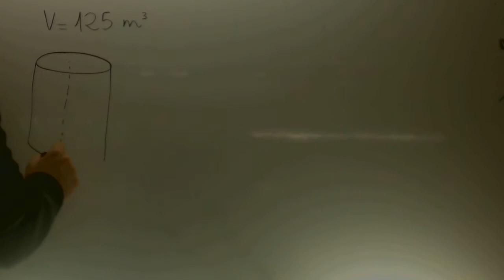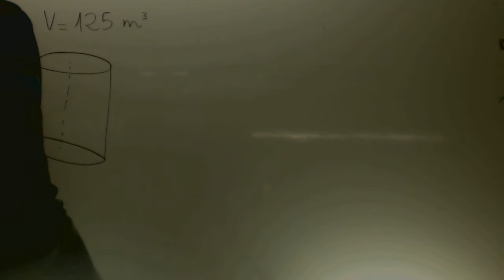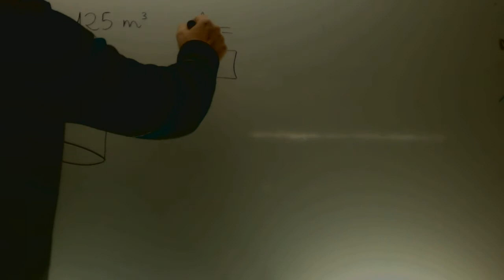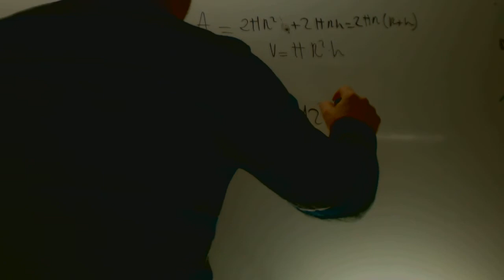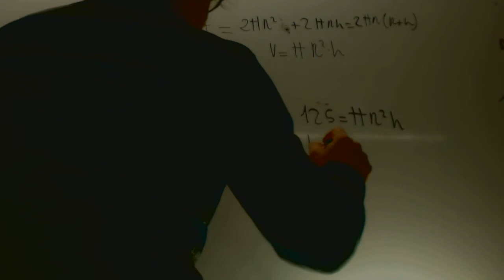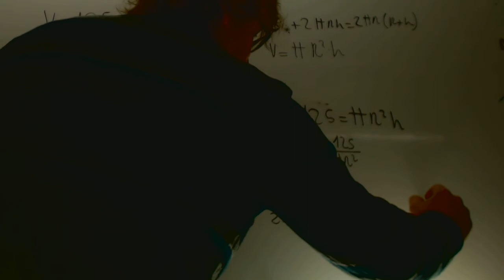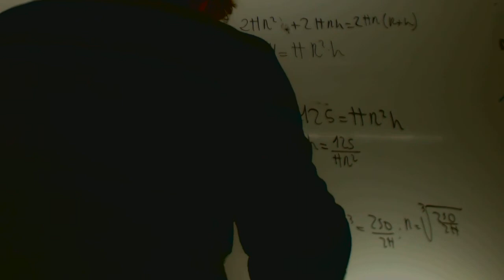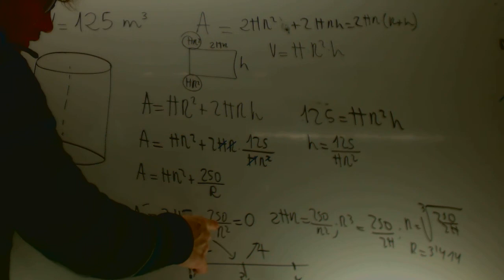Matematicas II 2014 Junio Ejercicio 1 Opcion B Academia Usero Estepona